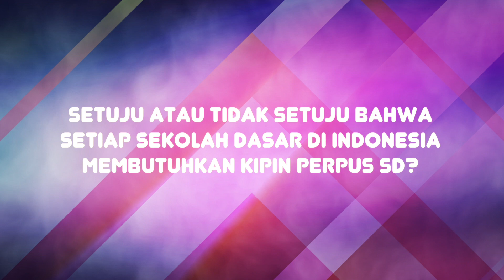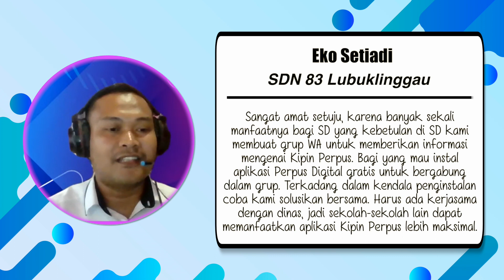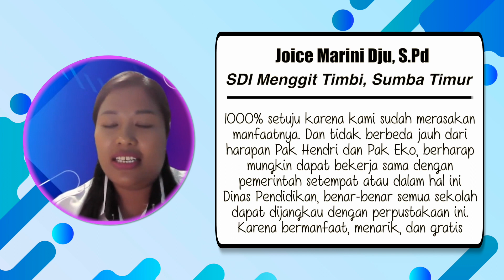Guru Penggerak LIterasi Baca : Setiap Sekolah Dasar di Indonesia Membutuhkan Kipin Perpustakaan SD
Setuju atau tidak setuju bahwa setiap sekolah dasar di Indonesia membutuhkan Kipin Perpus SD?

Inilah jawaban dari pengguna Kipin Perpus SD :

Hendriyansyah, S.Pd: Sangat setuju sekali, apalagi ini adalah program yang sangat positif sekali, bahkan saya juga berharap bisa bekerja sama dengan pemerintah daerah agar setiap instansi-instansi pemerintah atau UPT bisa menerapkan atau menginstal aplikasi Kipin, karena sangat membantu sekali.

Eko Setiadi: Sangat amat setuju, karena banyak sekali manfaatnya bagi SD yang kebetulan di SD kami membuat grup WA untuk memberikan informasi mengenai Kipin Perpus. Bagi yang mau instal aplikasi Perpus Digital gratis untuk bergabung dalam grup. Terkadang dalam kendala penginstalan coba kami solusikan bersama. Harus ada kerjasama dengan dinas, jadi sekolah-sekolah lain dapat memanfaatkan aplikasi Kipin Perpus lebih maksimal lagi

Joice Marini Dju, S.Pd: 1000% setuju karena kami sudah merasakan manfaatnya. Dan tidak berbeda jauh dari harapan Pak Hendri dan Pak Eko, berharap mungkin dapat bekerja sama dengan pemerintah setempat atau dalam hal ini Dinas Pendidikan, benar-benar semua sekolah dapat dijangkau dengan perpustakaan ini. Karena bermanfaat, menarik, dan gratis